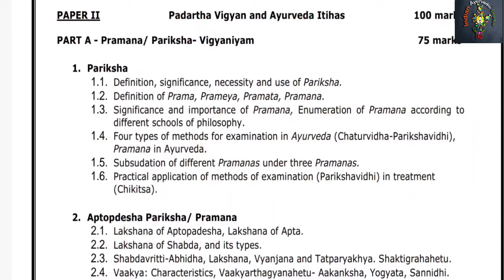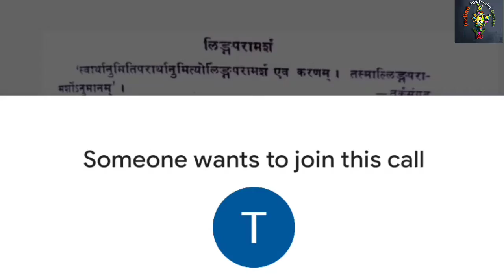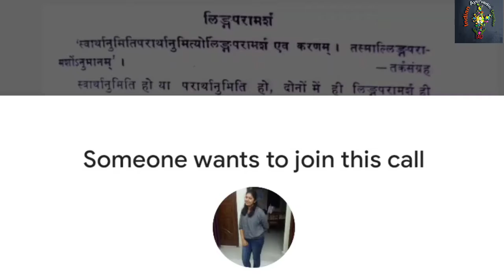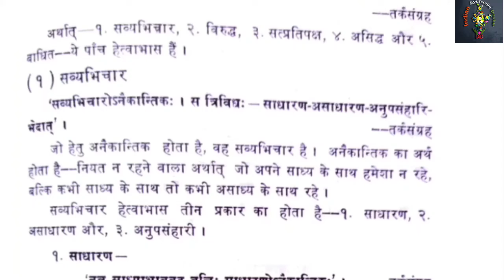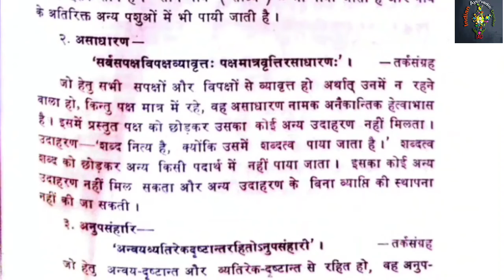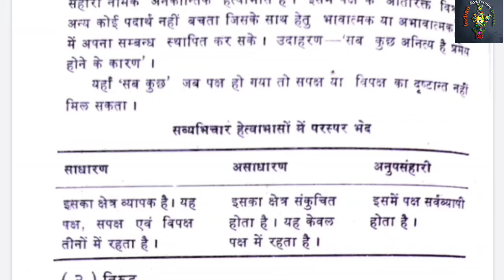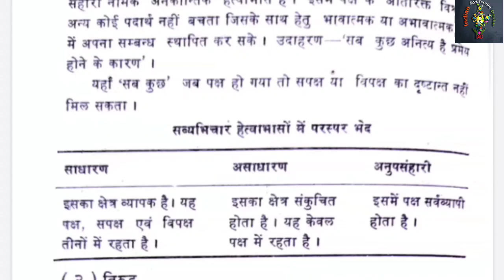पदार्थ विज्ञान दितीय पेपर Lecture / Anuaman Praman Part 2 / अनुमान प्रमाण / आयुर्वेद / BAMS /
Physiology & Ashtanga & Anatomy & चरक संहिता  & sanskrit & padart Vigyan ke Complete Courses ke Lecture Video  ke liye group me jude aapko Sabi link Systematic tarikr se milenge 💥💥

🙏Welcome Friends My Group🙏

 Ayurveda News
 BAMS News
 Ayurveda Medicine
 Ayurveda Treatments
 Motivation Speech Video
 Ayurveda motivation
 Ayurveda Knowledge video ,
 Ayurveda Anatomy
 Ayurveda Physiology
 Ayurveda Nuskhe
 Gharelu Ilaaj